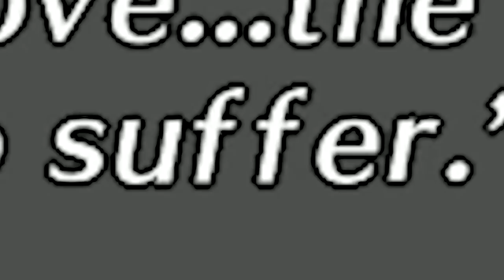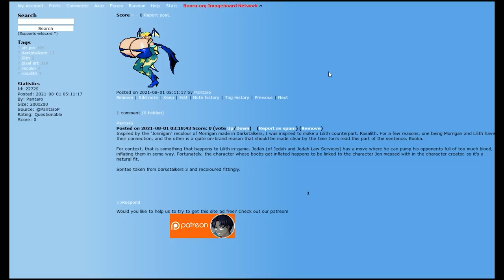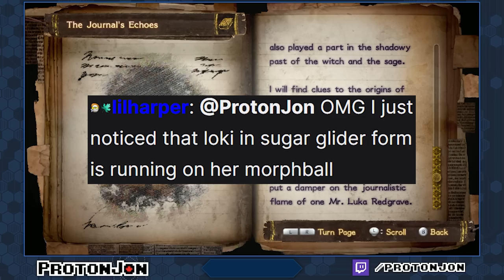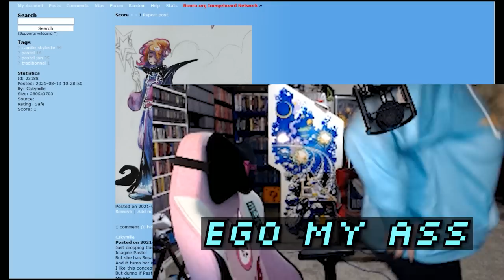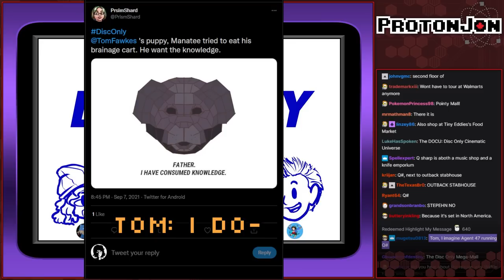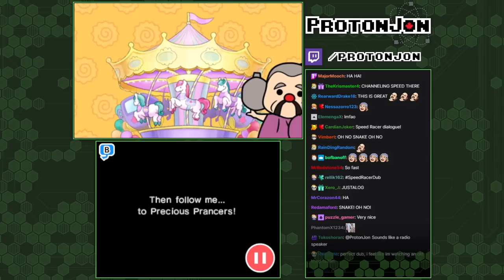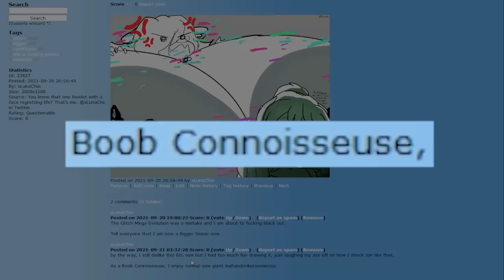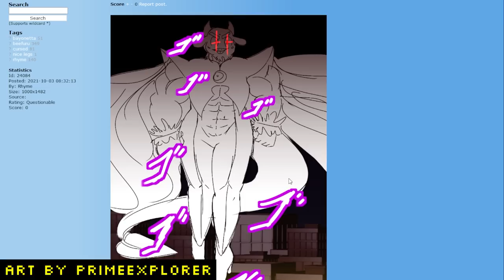Last Week In Streams July to September 2021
Curious what the best moments are from each stream? Now you can, with this collection of highlights from each week by Hypercole64!

Weeks:
0:00 - June 28th - July 10th
2:12 - July 11th - July 17th
4:26 - July 18th - July 24th
6:39 - July 25th - July 31st
8:57 - August 1st - August 7th
11:05 - August 8th - August 14th
13:22 - August 16th - August 21st
15:35 - August 22nd - August 28th
17:44 - August 29th- September 4th
19:58 - September 5th - September 11th
21:52 - September 12th - September 18th
24:09 - September 19th - September 25th
26:21 - September 26th - October 2nd